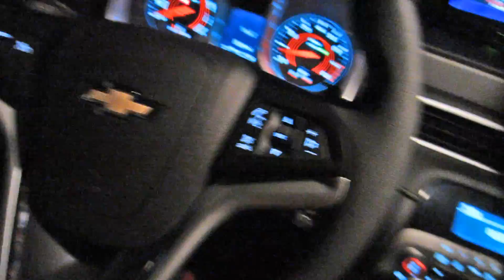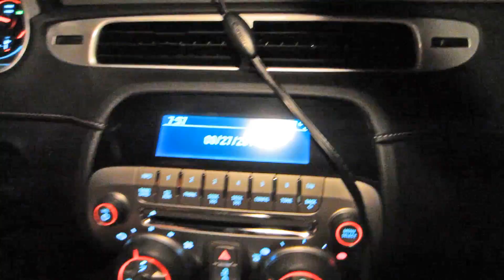I Am Superman!!! (9.27.11)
It's true! I am unstoppable! I hardly get sick! the doctor told me my body was handling this sickness like a champ! I'm awesome!